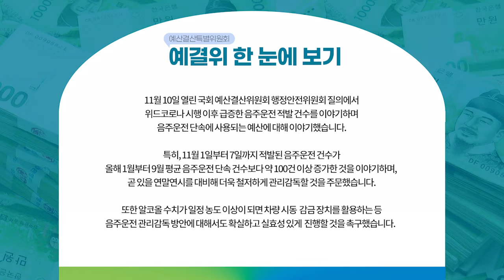연말연시 음주운전 철저한 단속 촉구｜국회 예산결산특별위원회 행정안전위원회 질의 (2021.11.10)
11월 10일 열린 국회 예산결산특별위원회 행정안전위원회 질의에서 위드코로나 시행 이후 급증한 음주운전 적발 건수를 이야기하며 음주운전 단속에 사용되는 예산에 대해 이야기했습니다. 특히, 11월 1일부터 7일까지 적발된 음주운전 건수가 올해 1월부터 9월 평균 음주운전 단속건수보다 약 100건 이상 증가한 것을 이야기하며, 곧 있을 연말연시를 대비해 더욱 철저하게 관리감독할 것을 주문했습니다. 또한 알코올 수치가 일정 농도 이상이 되면 차량 시동 감금 장치를 활용하는 등 음주운전 관리감독 방안에 대해서도 확실하고 실효성 있게 진행할 것을 촉구했습니다.

👉양기대 국회의원(광명을) SNS